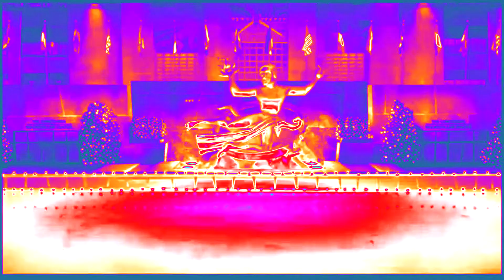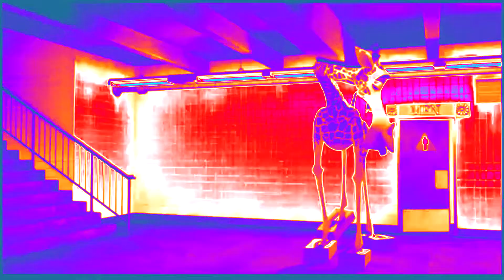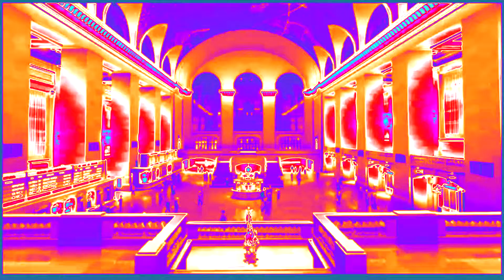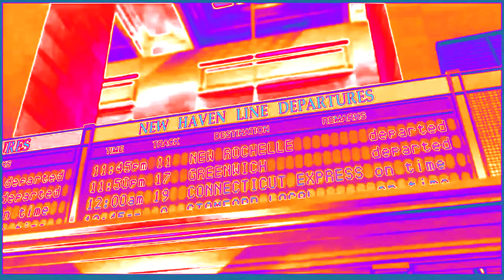MADAGASCAR - GRAND CENTRAL STATION IN POWER ROBOT